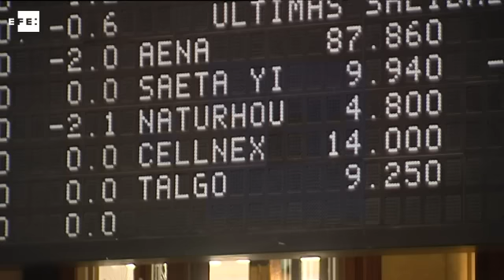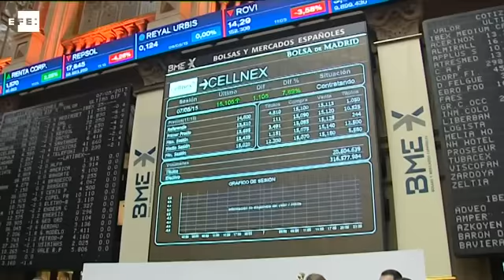Cellnex Telecom debuta en la bolsa de Madrid con una subida del 11,4%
Madrid, 7 may (EFECOM).- Cellnex Telecom, filial de telecomunicaciones terrestres de Abertis, se ha estrenado en bolsa con una subida del 11,43 % hasta los 15,6 euros por acción, convirtiéndose en la sexta compañía que salta al mercado en el año, el mismo día en el que lo hará Talgo tres horas más tarde.

Cellnex, que cotiza bajo el código "CLNX", ha debutado a 14 euros por acción, situándose en la banda más alta de la horquilla orientativa que se había fijado inicialmente y que oscilaba entre los 12 y los 14 euros.

En virtud del precio de la Oferta Pública de Venta (OPV), la antigua Abertis Telecom -que pasó a denominarse Cellnex desde el pasado 1 de abril- tiene un valor cercano a los 3.243 millones.

Los 14 euros por acción fijados permitirán a Abertis ingresar 1.946 millones por el 60 % de Cellnex, un importe que subirá hasta los 2.140 millones si los bancos colocadores ejercitan su opción de compra o "green shoe".

Debido al importante apetito inversor y a la fuerte demanda, Abertis amplió la oferta de forma que su participación en Cellnex quedase reducida a entre un 34 % y un 40 % en función de si los bancos colocadores decidieran o no ejercer su opción de compra preferente.